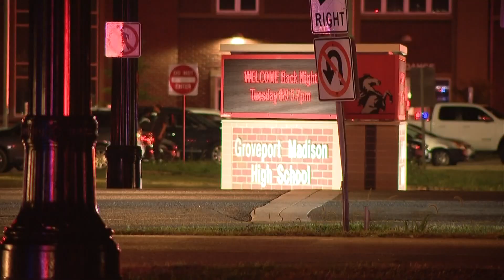Man arrested, charged in shots fired incident during Groveport Madison football game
No one was hit by the gunfire.